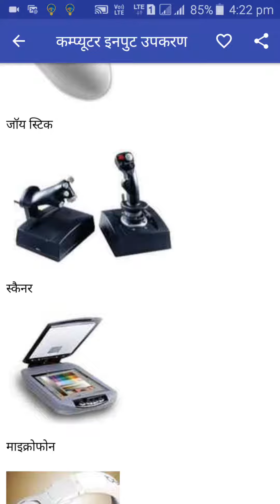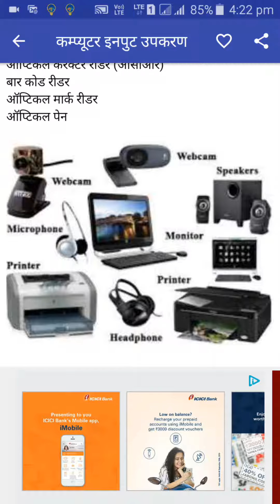Computer Input Devices कंप्यूटर इनपुट उपकरण